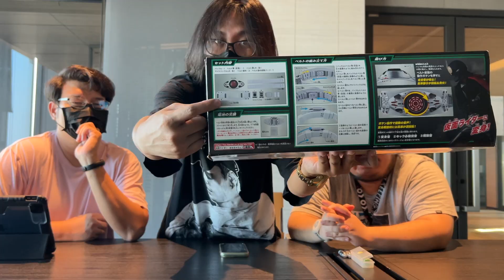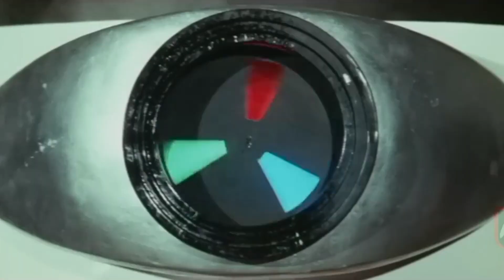Henshin เปิดกล่อง Review เข็มขัด Shin Kamenrider ที่สวยมากลูกเล่นแสงสีเพียบ ( Hobby Gang - EP.92 )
สวัสดีคร๊าบบบบบ🙏🙏พวกเรา Hobby Gang พวกเราจะมามอบความสนุก ความมันส์ ฮา และสาระความรู้เต็มรูปแบบ เกี่ยวกับงานอดิเรกของวัยรุ่น😎😎

คลิปใหม่ลงทุกวัน อังคาร , วัน เสาร์ นะครับบ